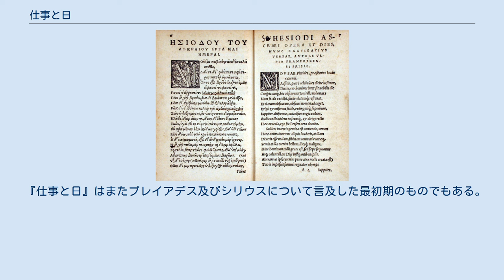仕事と日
『仕事と日』 仕事と日（しごととひ、または仕事と日々、労働と日々、農と歴、 古代ギリシャ語: Ἔργα καὶ Ἡμέραι、Erga kaí Hēmérai、エルガ・カイ・ヘーメライ）は、ヘーシオドスが紀元前700年頃に書いた828節からなる古代ギリシアの詩。
この詩は2つの世間一般の定説をめぐって展開されている。
具体的には、労働こそ人間のすべてであり、働くものだけが得ることができるということである。
研究者たちはこの作品を、新天地を求めての植民地化に奮い立つばかりの、本土ギリシアの農業危機という背景に対するものだと考えていた。
また、古代の互酬関係の崩壊について記した文献であるという指摘もある。
 『仕事と日』は、財産をめぐって争っていた弟のペルセースに語りかける形で、まず女神エリス、パンドーラー、人類の5つの時代（黄金時代、銀の時代、青銅時代、英雄時代、鉄の時代。Hesiod's Five Ages参照）の神話を語り、続いて、誠実な労働生活の助言・叡智・処世術を教え、汚い金儲け・怠惰・（弟ペルセースに有利な判決を下した）不正な裁判官を非難する。
ヘーシオドスは、正義も不正も、地上を見回る不死なる神々にはお見通しで（『仕事と日』250）、労働はすべての善の源と見なされ、神々も人間も、ミツバチの巣の中で何もしないごくつぶしのミツバチに似た働かざる者を憎んでいる（300）と語っている。
 『仕事と日』はまたプレイアデス及びシリウスについて言及した最初期のものでもある。
シリウスはセイリオス（ Σείριος）と表記され、その意味は「輝く」または「より熱い」である。